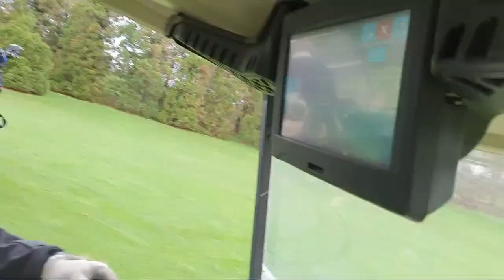1er Vlog 2023 Robert Hersant